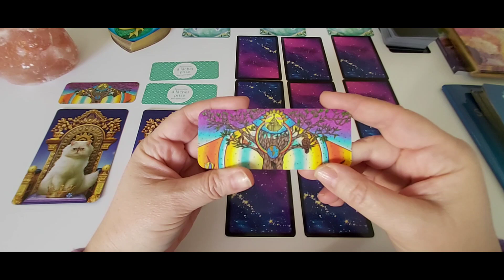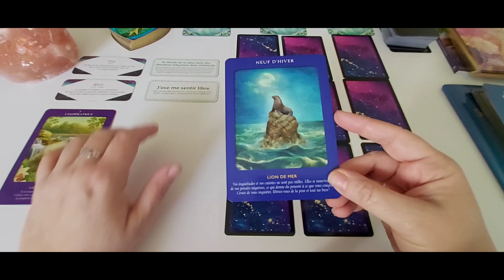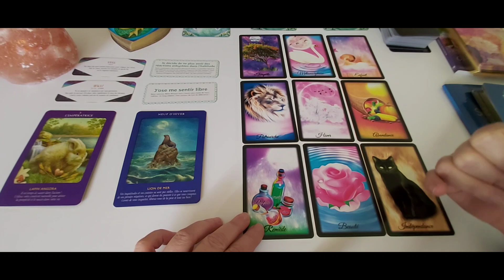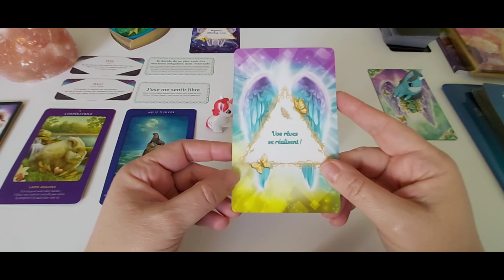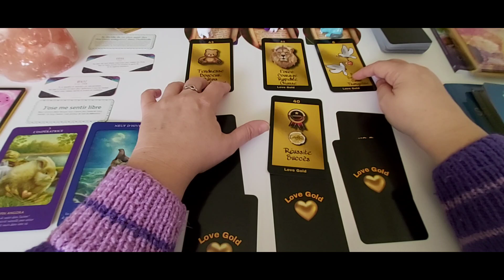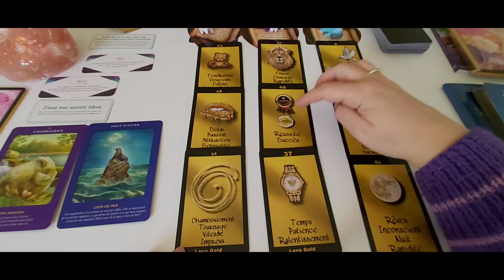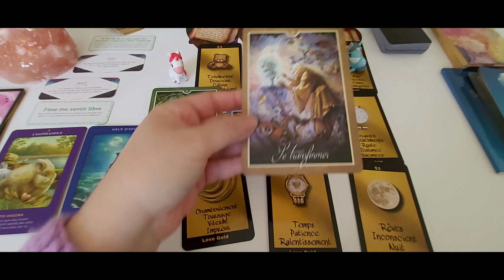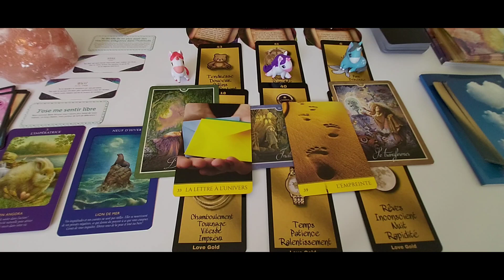Energies du week-end : 1er et 2 janvier : Sortez de votre zone de confort et... Action !